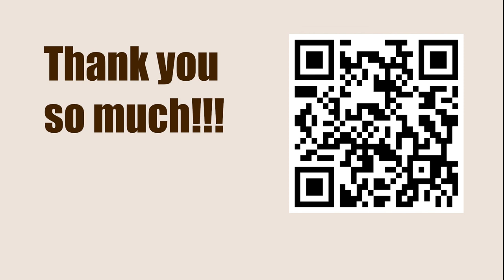|| Brussels Blitz 1987 || Eugene Torre vs Mikhail Tal ||